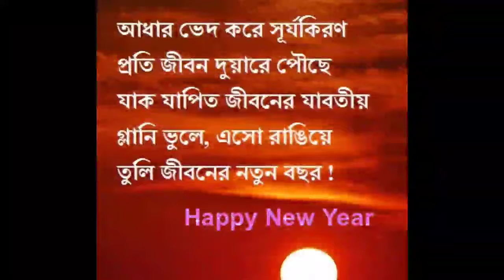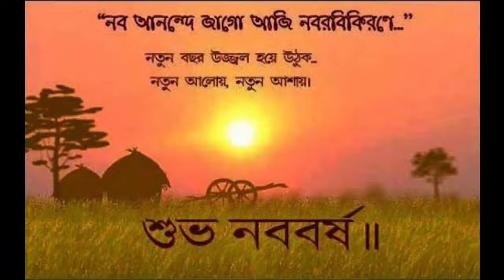Everyone Shuvo Noboborsho 2022 || Happy Pohela Boishakh || Bengali Happy New Year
LIVE ONLY SUNDAY FROM 2PM TO 4PM

Guild uid 1st :- 68052074
Guild uid 2nd :- 64819799
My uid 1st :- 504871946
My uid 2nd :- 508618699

PONSER NOW , HELP 👉
PAYTM NUMBER :-

Wheelofdiscount

TAGS DENA PARATA HA NAHI TO RECOMMENDED NAHI DETA 💔

Alok vs Diamonds Best Clash Battle who will win Gameplay garena free fire live streamer from india player GM NOOB 13

☆ Top Free fire Live Community :-
1. Garena free fire India Live
2. Garena free fire Indonesia Live
3. Garena free fire North America Live
4. Garena free fire Taiwan Live
5. Garena free fire Vietnam Live
6. Garena free fire Brazil Live
7. Garena free fire Thailand Live
8. Garena free fire Europe Live
9. Garena free fire Brasil Live
10. Garena free fire Singapore Live
11. Garena free fire Usa Live
12. Garena free fire Saudi Arabia Live
13. Garena free fire Bangladesh Live
14. Garena free fire Nepal Live
15. Garena Free fire Portugal Live
16. Garena Free fire Middle East Live
Free fire 🔥
FF Live
Free fire CUSTOM Live
Free fire City Open
FFCO
FF ESPORTS INDIA
Free fire Live CUSTOM Room

 ►No Spam, Self Promotion or Promoting Others No Racism/Profanity, Treat Each Other Humbly.
►Respect Moderators.